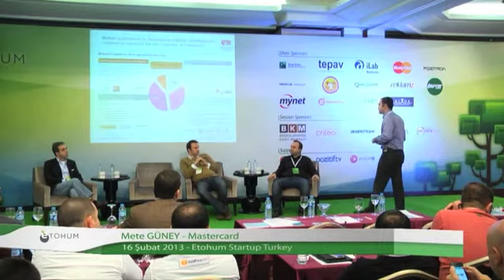Mete Güney: Dünyadaki Ödeme Sistemleri - Startup Turkey 2013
Mete Güney

Mr. Guney joined MasterCard in 2005 as a product sales specialist, supporting customers in Southern Europe to develop new consumer credit products and improve performance of existing portfolios. After two years, he became an account manager and contributed to the growth of MasterCard across the region.

Instagram Very best of Turkey's Internet startups and Investors are gathering at Startup Turkey.
Leading event where startup founders, business angels, investors network with each other establish new business relationships.